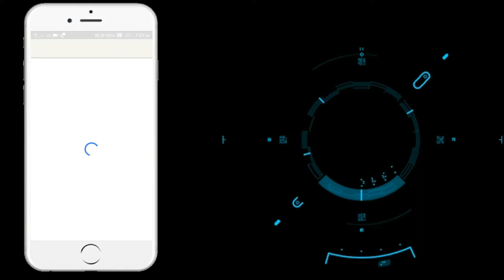Freestyle Rap #46 | You Can't Do - Rax The Rapstar Full Hd Video 2017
Main karun Hip-Hop tu na kar paayega yeh sambhaal le tu apne aap ko.
Freestyle Rap 46-100 You Can't Do

REVERBNATION
Rax The Rapstar

2.

Artist From :- Jammu - Jammu & Kashmir
HomeTown :- Near Railway Station Bajalta